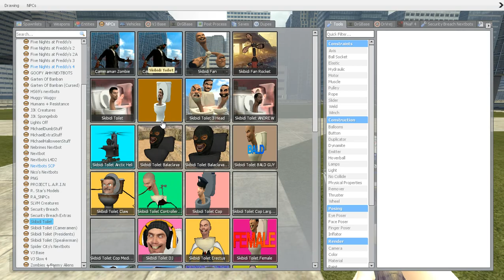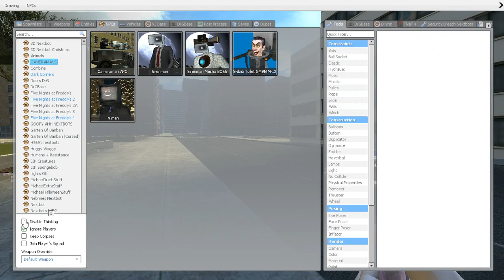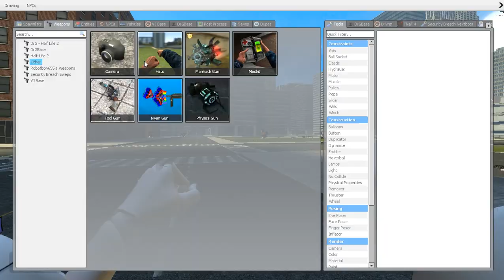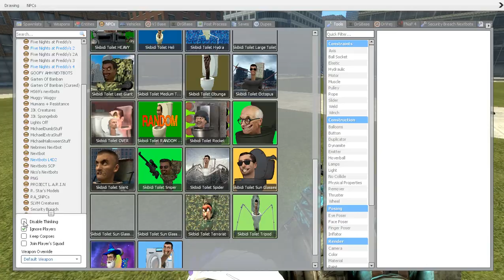NEW MEGA TRAFFIC LIGHT MAN AND TV MAN BOSSES VS OCTOPUS SKIBIDI TOILETS In Garry's Mod